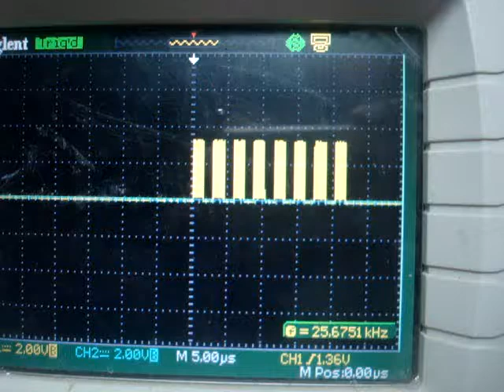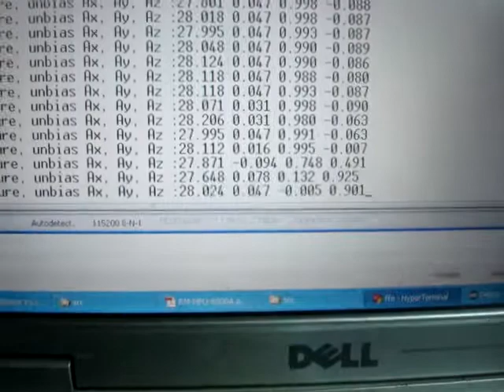STM32F411 - Reading MPU6000 Accelerometer and Temp data